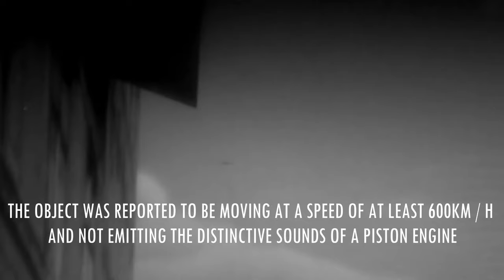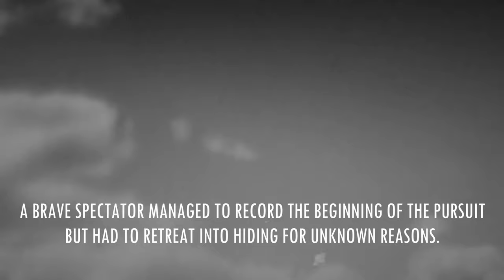Rare WW2 Footage – Ho 229 First Encounter – No sound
Attention: In this video fictitious facts are related in order to entertain. Enjoy!

First of all, I want to thank Pilicast for his video "How to Make War Thunder Look Like a WWII Documentary (Premiere)" as his video helped me a lot in making this video possible.

The next thing I want to improve is to add an intro, outro and sound.
I will try to cover the most iconic and rare vehicles of the WW2 and recreate real events if possible but I find fictional events more fun to do.
Any feedback it is well received!